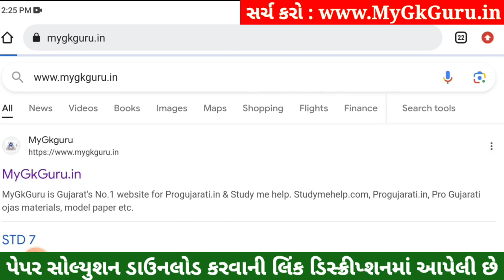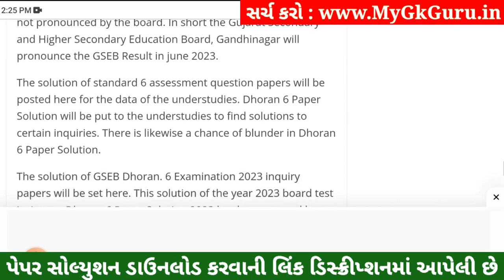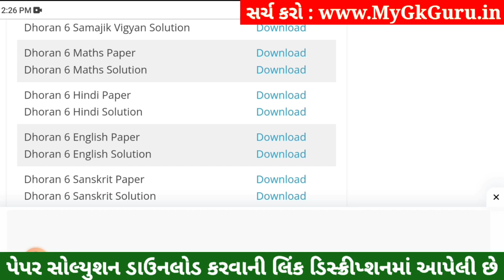Dhoran 6 Sanskrit Paper Solution 2023, Std 6 Sanskrit Paper Solution 2023, Dhoran 6 Sanskrit Paper